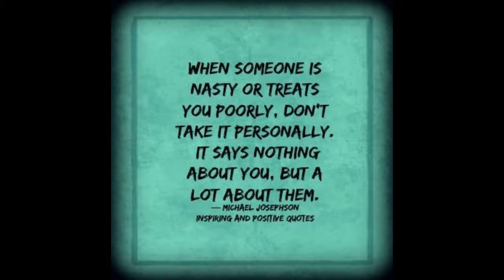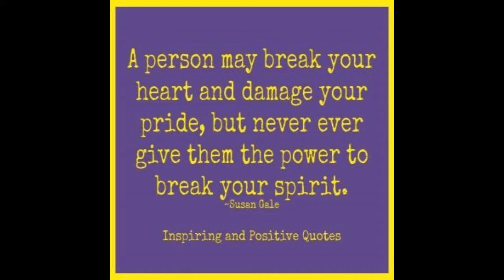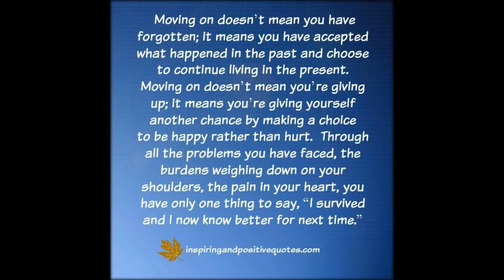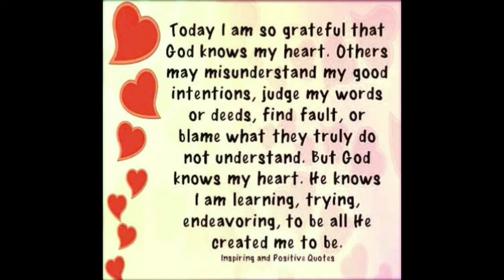MOTIVATIONAL and INSPIRATIONAL QUOTES # 24